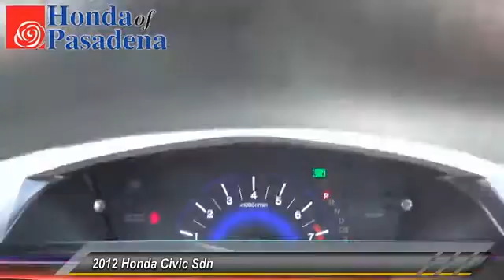2012 Honda Civic Sdn Pasadena Cerritos Los Angeles Alhambra Pasadena, SoCal, Orange County 150598A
2012 Honda Civic Sdn 4dr Auto LX

HONDA OF PASADENA IS A NEW AND USED HONDA DEALERSHIP PROUDLY SERVICING LOS ANGELES, PASADENA, GLENDALE, ALHAMBRA, CERRITOS, & ALL NEARBY CITIES. THIS SILVER 2012 Honda CIVIC SDN IS EQUIPPED WITH A 1.8L SOHC MPFI 16-valve i-VTEC I4 engine, AUTOMATIC TRANSMISSION, AND RECEIVES AN ESTIMATED 28 City/39 Hwy MPG. CONTACT HONDA OF PASADENA TO SCHEDULE A TEST DRIVE AND TAKE THIS 2012 Honda CIVIC SDN HOME TODAY, OR VISIT OUR SHOWROOM CONVENIENTLY LOCATED AT 1965 E. FOOTHILL BLVD, PASADENA, CA 91107. **NON-SMOKER**, **CARFAX ONE OWNER**, **LOCAL TRADE**, and HONDA CERTIFIED. Serious gas savings. This is a sure thing. Are you still driving around that old thing? Come on down today and get into this tremendous, reliable 2012 Honda Civic! KBB names the Civic Sedan as a 2012 Best Redesigned Vehicle. The i-VTEC 4-cylinder advances technology boosting fuel economy close to 40 MPG. To see more quality vehicles like this one right here just STOCK #: 150598A | 2012 Honda Civic Sdn 4dr Auto LX POWER WINDOWS SECURITY SYSTEM TRACTION CONTROL AT HONDA OF PASADENA, OUR GOAL IS TO SELL THE BEST VEHICLES AT THE LOWEST PRICES AND TREAT OUR CUSTOMERS WITH RESPECT. AS A CALIFORNIA HONDA DEALER, WE BELIEVE WHEN YOU CHOOSE HONDA OF PASADENA YOU ARE MAKING THE RIGHT CHOICE.